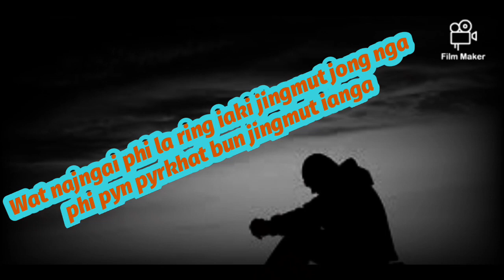Sad New videos status WhatsApp Messenger khasi